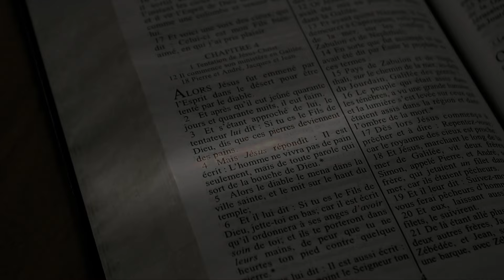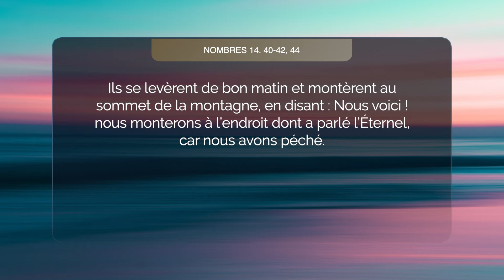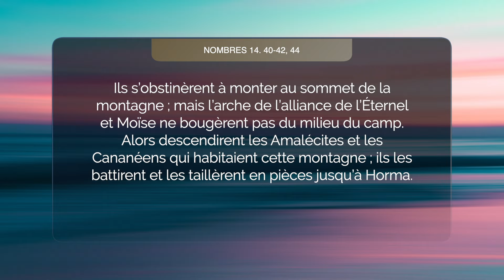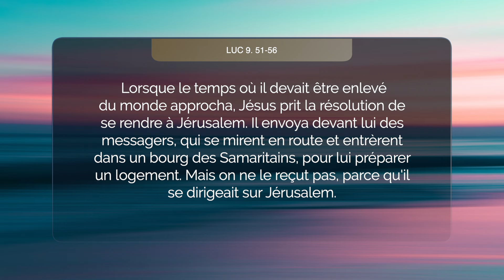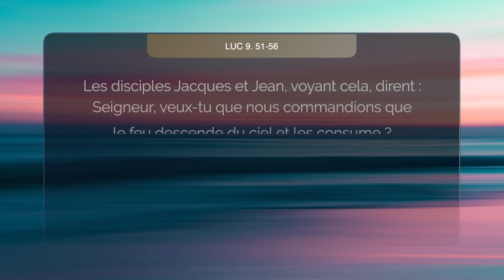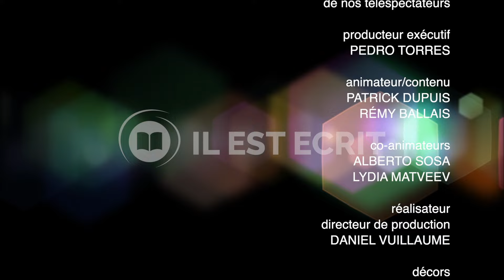Foi et fanatisme - Comprendre les deux aspects de la croyance - Il Est Écrit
Dans le domaine de la spiritualité, à quel moment la foi devient-elle fanatisme? Il peut parfois être difficile de comprendre la distinction entre ces deux idées. La foi représente une confiance profonde et sincère en des convictions religieuses, tandis que le fanatisme va souvent trop loin en adoptant des positions extrêmes et rigides. Dans l’émission de cette semaine, Patrick et Rémy tenteront de mieux comprendre ces deux aspects de la croyance.

00:00 - Introduction
00:53 - Sujet principal avec Patrick et Rémy
20:26 - Prière
21:34 - Offre hebdomadaire, avec Lydia et Alberto
24:43 - «Vos questions en bref»
27:35 - Conclusion, Matthieu 4:4

Pour regarder nos émissions :
ilestecrit.tv : En primeur le jeudi à 19h00
ICI Télévision : Samedi, à 8h
NOOVO : Dimanche, à 6h30
TVA: Mardi 4h00

Un message d'espoir pour votre vie.